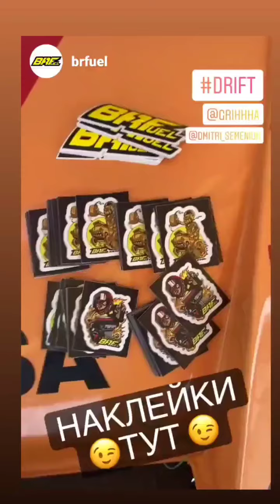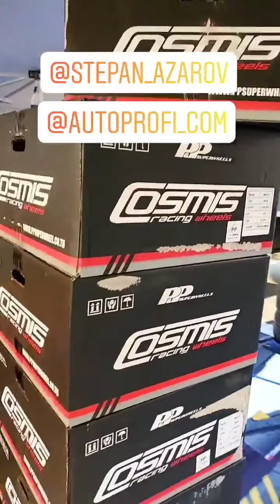1 этап RDS GP 2021. Дмитрий Семенюк (Instagram stories от 29.04.21)